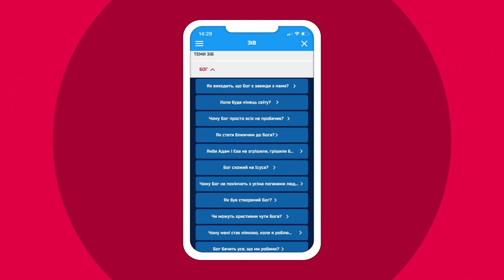Навіщо приходив Ісус? | СуперДобірка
► Дивися більше серій у безкоштовному мобільному додатку "Біблія від Суперкниги" або на сайті "Суперкнига" для дітей